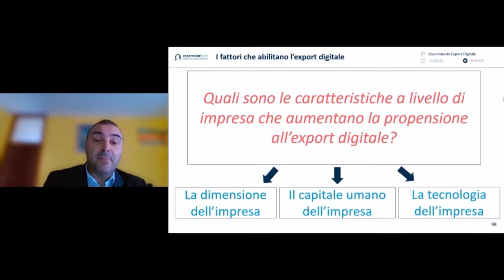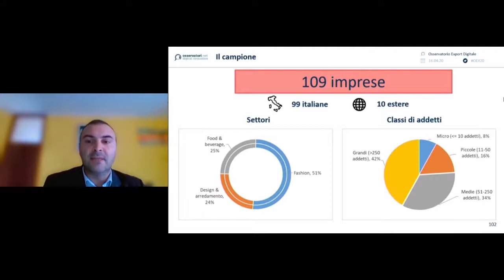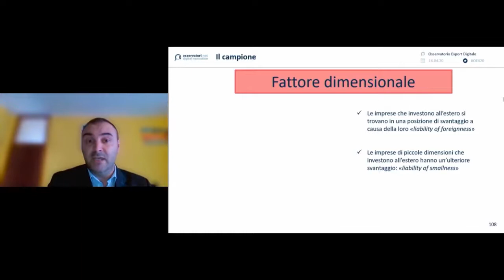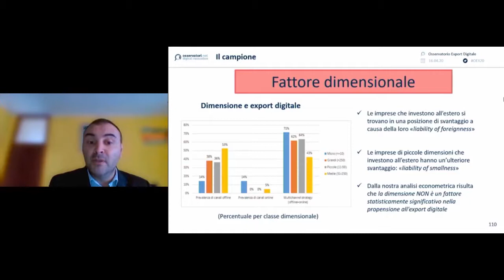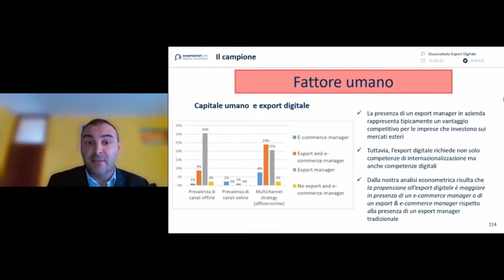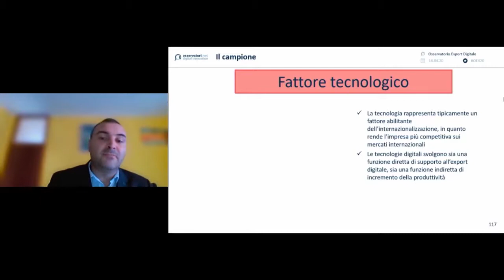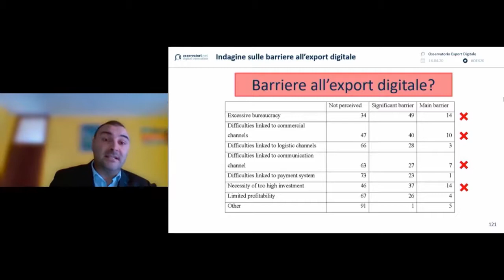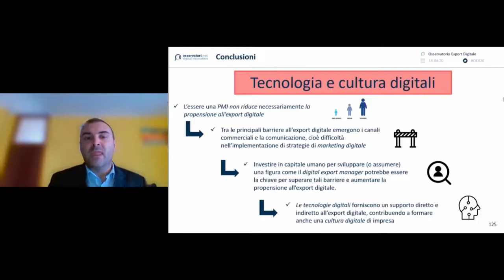I fattori che abilitano l'Export Digitale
Il video presenta uno studio sulle caratteristiche che aumentano la propensione di un’impresa all'implementazione di una strategia di export online.